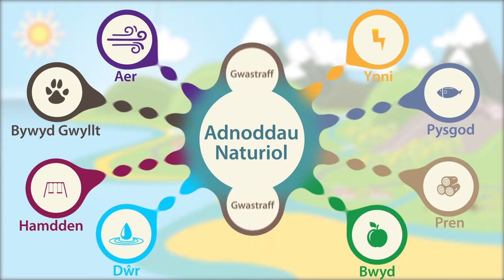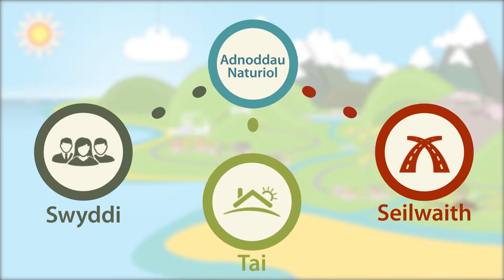Rheoli Adnoddau Naturiol yng Nghymru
Mae'r pwysau ar ein hadnoddau naturiol yn cynyddu felly mae angen i ni ganfod ffordd o gydweithio i ddatblygu perthnasoedd mwy iach â'n hamgylchedd. Trwy reoli ein hadnoddau naturiol yn gynaliadwy, gallwn greu swyddi a chefnogi tai a seilwaith cynaliadwy i helpu ein heconomi i ffynnu.